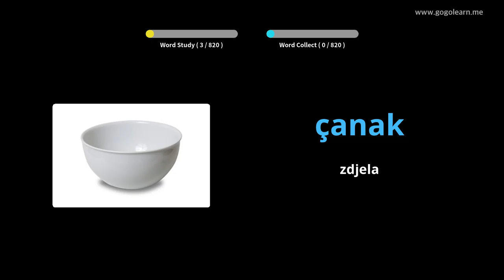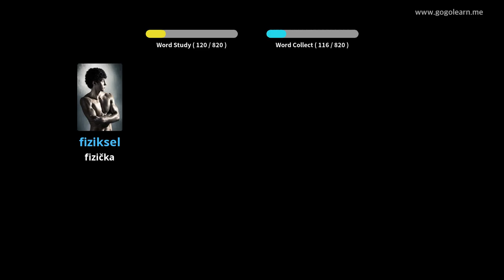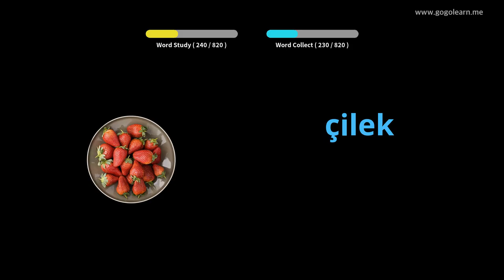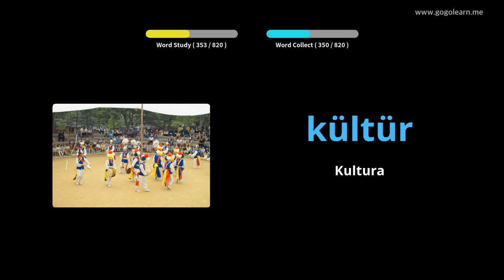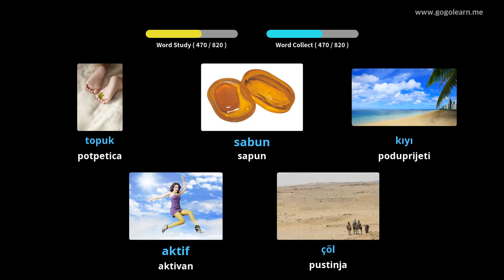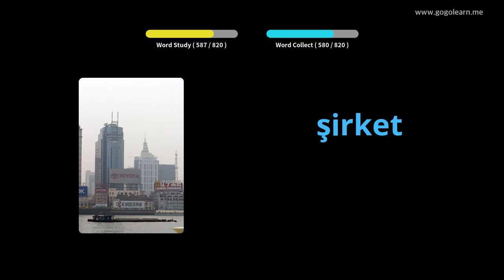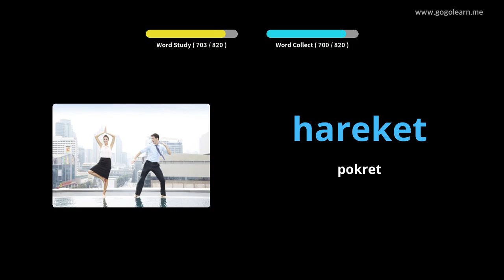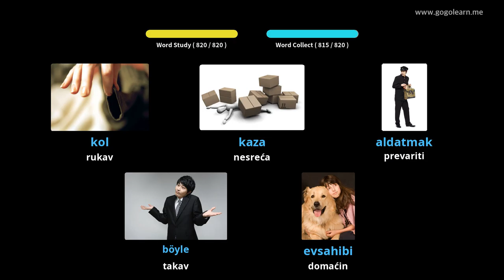Srednja škola turskog vokabulara | Golearn